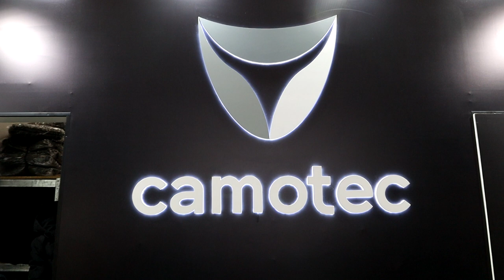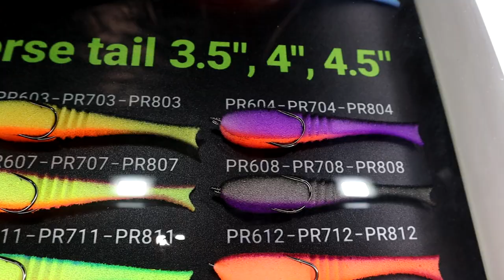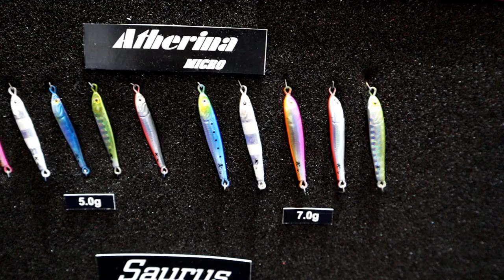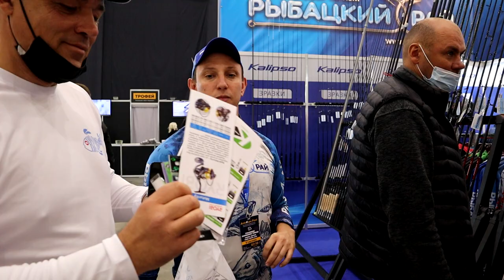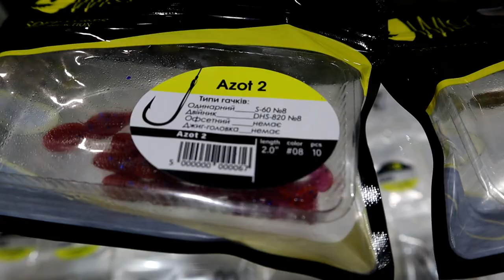Осенняя выставка РЫБАЛКА ОХОТА ТУРИЗМ 2021. Новинки для рыбаков. Все о рыбалке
Осенняя выставка РЫБАЛКА ОХОТА ТУРИЗМ 2021

На осенней выставке РЫБАЛКА ОХОТА ТУРИЗМ представлены известные торговые марки, но к сожалению многие не приехали. Из-за этого сложилось впечатление, что чего-то не хватает, ощущение пустоты! Представляли интерес всего несколько компаний. О них и пойдёт речь в этом видео!

Приветствую вас друзья на канале Все для клева! Сегодня я нахожусь на выставке РЫБАЛКА ОХОТА ТУРИЗМ 2021 в Киеве. Обязательно досмотрите видео до конца, ведь сегодня вас ждут подарки.

Международная специализированная выставка производителей и дистрибьюторов товаров для рыбалки, охоты, активного отдыха и туризма ежегодно проходит в киевском Международном Выставочном Центре. Это настоящий рыбацкий рай. Здесь любой рыбак сможет найти все необходимые товары для успешной рыбалки. Команда Все для клева прошлась по выставке и пообщалась с производителями товаров.

На осенней выставке РЫБАЛКА ОХОТА ТУРИЗМ представлены известные торговые марки, но к сожалению многие не приехали. Из-за этого сложилось впечатление, что чего-то не хватает, ощущение пустоты! Для команды Все для клева представляли интерес всего несколько компаний. Смотрите в видео новинки для рыбалки:

00:00 Новинки рыбалки 2021
01:24 Обзор выставки. Все для рыбалки
03:08 Стенд компании Golden Catch
03:58 Удилища Golden Catch
04:26 Стенд компании Camatec
09:55 Новый зимний костюм компании Camatec
07:30 Новинки для рыбалки компании Kalipso. Спиннинги и удилища
10:31 Компания Рыбацкий рай
16:43 Стенд Дніпро-Свинець
21:12 Стенд Life Orange
22:44 Компания Fishing Drugs. Приманка
26:27 Приманки Wist
28:35 Компания Fry из Харькова
34:25 Подарки каналу Все для клева
35:58 Впечатления о выставке новинки рыбалки 2021

Понравилось видео? С нами тебя ждет только успешная рыбалка.